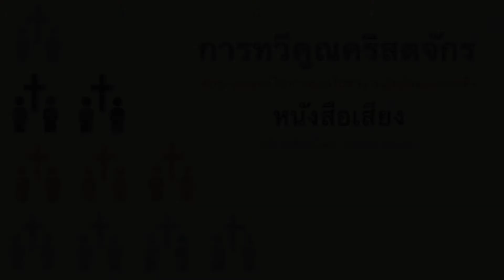หนังสือเสียง 'การทวีคูณคริสตจักร' บทที่ 2 - การปลูกคริสตจักรและเรื่องราวแห่งการทรงสร้าง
ภาคเสียงภาษาไทย โดย โจแอนนา ดูลลี่ (Joanna Dooley)